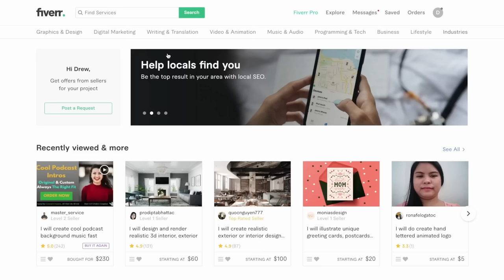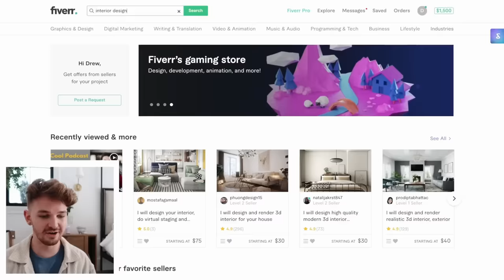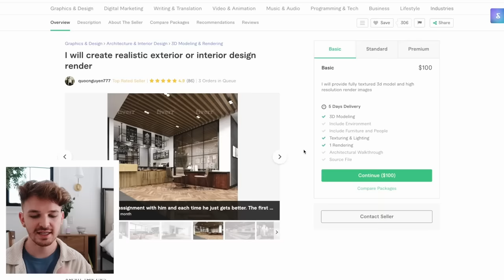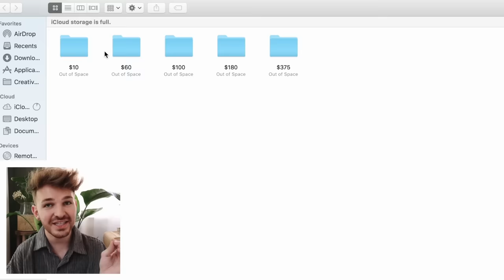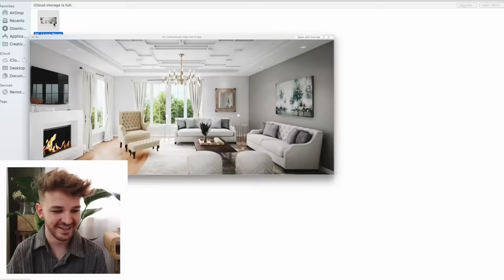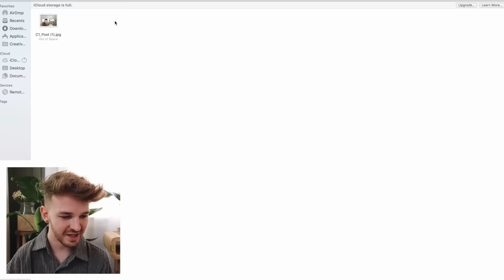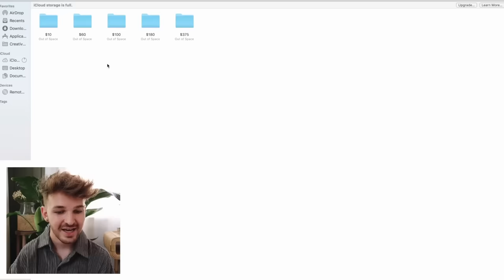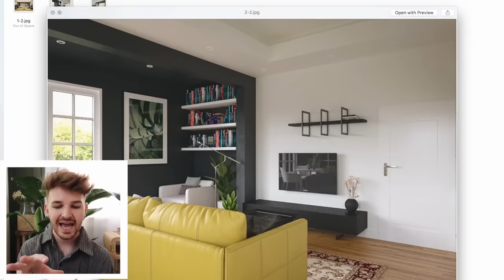I HIRED 5 Interior / Web Designers to MAKEOVER MY LIVING ROOM!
☆ You can check out my own curated store so you can check out the best sellers on fiverr for everything from web development to graphic design!

Today I decided to hire 5 different interior / web designers to make over my living room. As many of you know, I moved into my new apartment back in March and I am finally designing my living room space! These renders will be used as inspiration for the final design of my space which will be live next week.